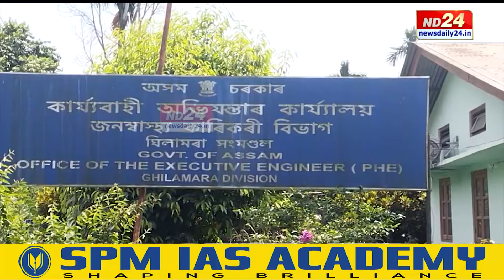Assam Crime News: ঢকুৱাখনাৰ সাপতীয়া চেতিয়া গাঁৱত ভয়ংকৰ ঘটনা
হাত নাই, মূৰ নাই, ভৰি নাই। এইদৰে নৃশংসভাৱে হত্যা কৰা হ’ল ঢকুৱাখনাৰ সাপতীয়া চেতিয়া গাঁৱৰ প্ৰাক্তন বিজেপি নেতা তথা জনস্বাস্থ্য কাৰিকৰী বিভাগৰ ঠিকাদাৰ সুনীল গগৈক। কিন্তু কোনে হত্যা কৰিলে সুনীল গগৈক?

▶️ ৰাজপাট কাৰ?